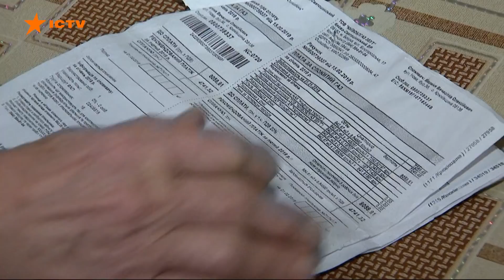Начали с тарифов. В Киеве стартовала вторая серия форума Украина 30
В столице стартовала вторая серия форума Украина 30, посвященного 30-летию независимости. На прошлой неделе обсуждали вопрос коронавируса и вакцинации, а теперь тема форума - платежка.

На форуме политики и общественные деятели говорят в основном о рынке энергетики, оплате услуг и тарифах. Ведь это то, что беспокоит украинский в наши дни.